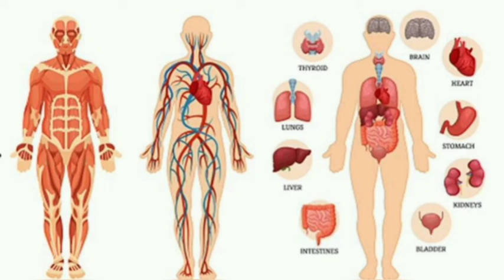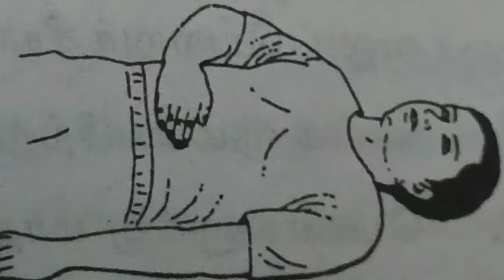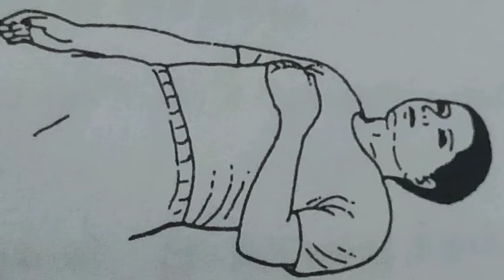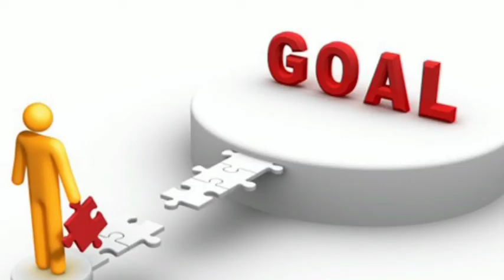ayurvedicmassage,spa facebeauty, self massage, full body relaxing massage ...